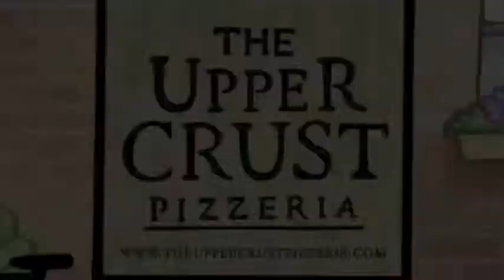Gabriel Polonsky Studio 2D animation spots